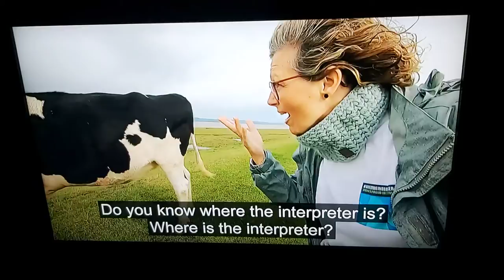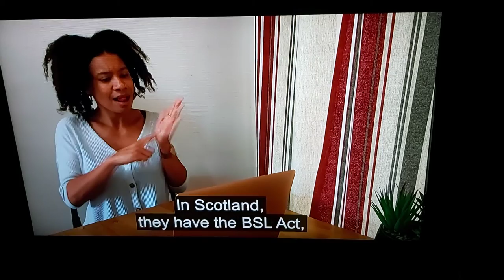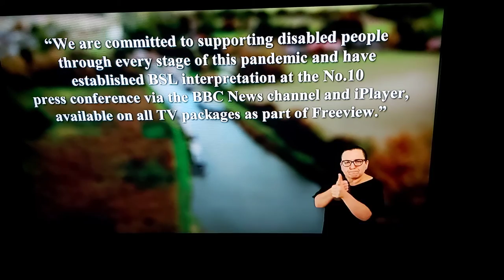See Hear 'Where is the interpreter' campaign on lack of BSL interpreter - platform at Govt Briefings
Broadcasted on BBC 2 at 12:30am on Thursday 5th November 2020.

See Hear Presenters Yvonne Cobb and Julian Peedle-Calloo.

Aimee Campbell-Nottage reports.

Lynn Stewart-Taylor and Mark Hodgson walked from Gloucester to 10 Downing Street, London to deliver the message of need BSL interpreter on platform of Government Briefings at Downing Street.

Day 1 Gloucester

Reg Cobb of Gloucester Deaf Association, who supported the campaign.

Day 4 Bristol

Day 7 Malborough

Day 9 Reading

Lynn meet DeafMimo !

Day 11 Henley

Day 12 Maidenhead

Day 14 London

Amiee Interview with Lynn on video call after walk finished.

Government spokesperson for Department of Work and Pensions on response with statement and In-Vision Interpreter Fifi Garfield.